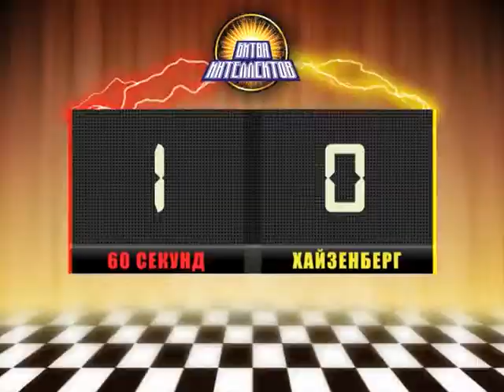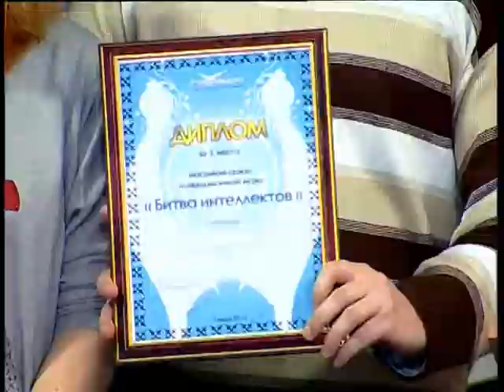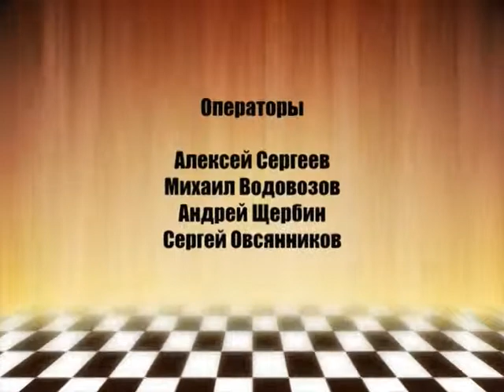Битва интеллектов 27.12.2014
Финал восьмого сезона.